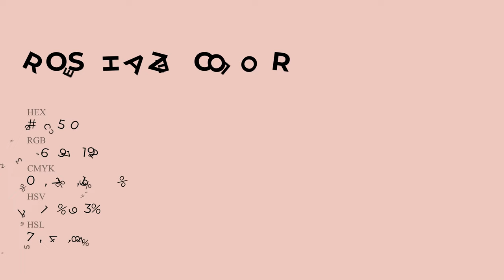Rose Haze color ecc5c0 hex Cool Red color ecc5c0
What color is Rose Haze ? ecc5c0 hex, Cool Red color ecc5c0

Hex ecc5c0 Color Code is also known as Rose Haze color

Hex ecc5c0 Color code in RGB color code model is created after adding 92.55% red color, 77.25% green color and 75.29% blue color.
Hex ecc5c0 Color code in CMYK color (process color) code model is generated after subtraction of 0% cyan, 17% magenta, 19% yellow, 07% black.